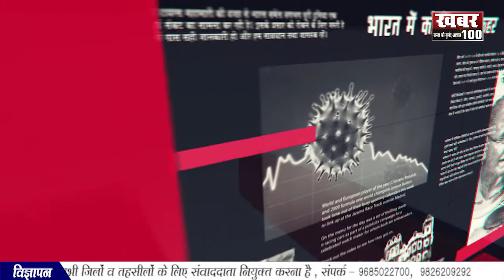BHOPAL || भोपाल - गृह मंत्री नरोत्तम मिश्रा का बड़ा बयान || BULLETIN NEWS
भोपाल  मंत्री अरविंद भदौरिया ने कांग्रेस पार्टी पर किया पलटवार
भोपाल अटल बिहारी हिंदी विश्वविद्यालय के नवीन भवन का CM शिवराज ने किया  लोकार्पण
भोपाल चिकित्सा शिक्षा मंत्री विस्वास सांरग ने कांग्रेस पार्टी पर किया वार
भोपाल वाहन चालक तीन दिवसीय हड़ताल पर
भोपाल कुत्ते से क्रूरता करने वाला आरोपी गिरफ्तार
हापुड़ पीड़ित  लगा रहा न्याय की गुहार